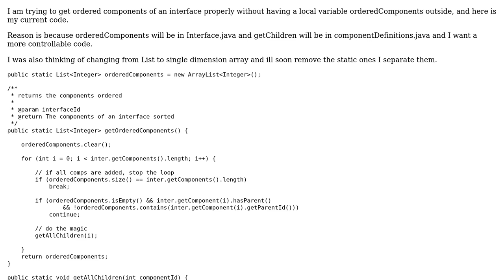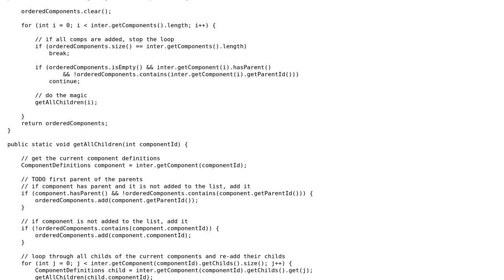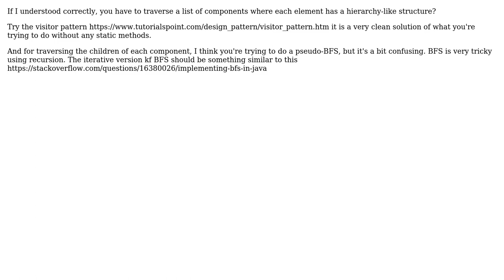Code Review: Listing ordered components, recursively (2 Solutions!!)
Code Review: Listing ordered components, recursively

With thanks & praise to God, and with thanks to the many people who have made this project possible! | Content (except music & images) licensed under CC BY-SA | Music | Images & others | With thanks to user Solero93 user Mr Pro Pop user Mateusz Stefek user 200_success and the Stack Exchange Network Trademarks are property of their respective owners. You are responsible for your own actions.